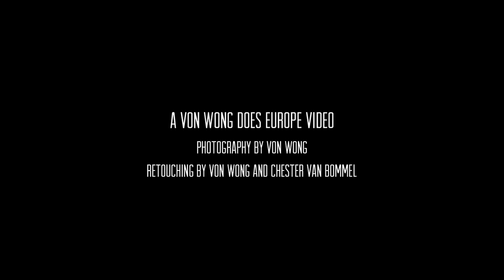Extreme urbex and retouching in Belgium with Chester Van Bommel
Music composed by Michael Battista